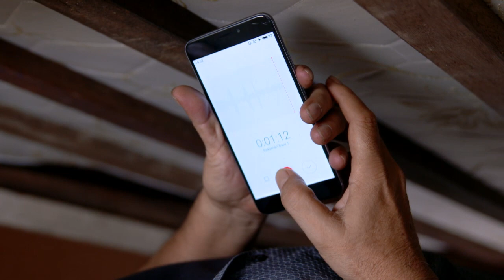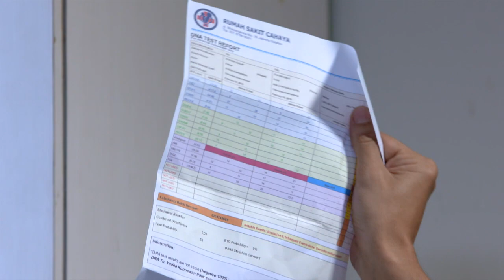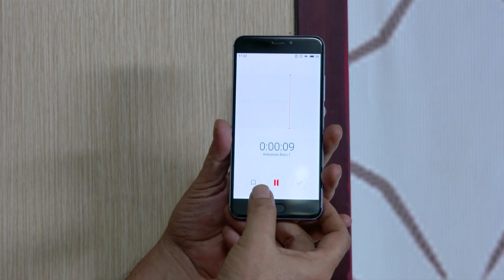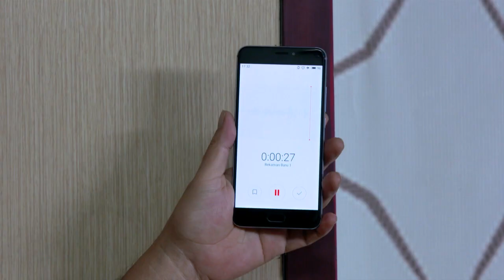CINTA YANG HILANG - Indra Dan Lisa Berseteru Soal Hasil Tes DNA [16 Maret 2019]